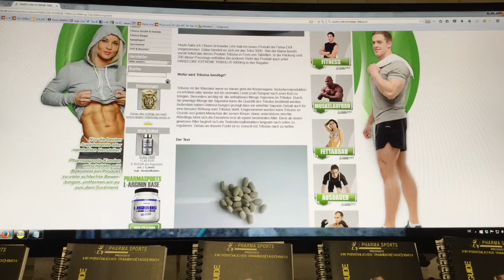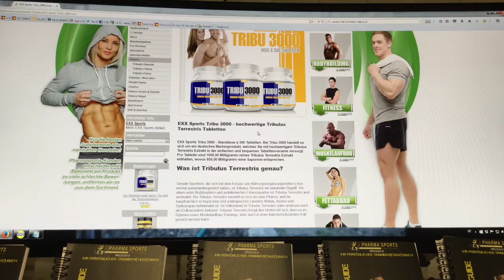HARDCORE EXTREME TRIBULUS 6000mg ist wohl Tribu 3000 EXX Sports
Extreme Hardcore Tribulus kaufen zum Tiefstpreis

Es handelt es sich um das Tribu 3000.  Wie der Name bereits verrät liefert das dieses Produkt Tribulus in Form von Tabletten. In der Packung sind 300 dieser Presslinge enthalten.Bei anderen Steht das Produkt auch unter: HARDCORE EXTREME TRIBULUS 6000mg in den Regalen.

Pharmasports ist zugleich:
Dein Info Portal für Gesundheit, Trainingspläne, Übungen, Sporternährung, Pläne usw alles kostenlos.
Dazu der Fitness / Bodybuilding / Lifestyle Shop mit Tiefstpreisgarantie der besten Hersteller mit nur den besten ausgesuchten Produkten/ Artikeln!!!